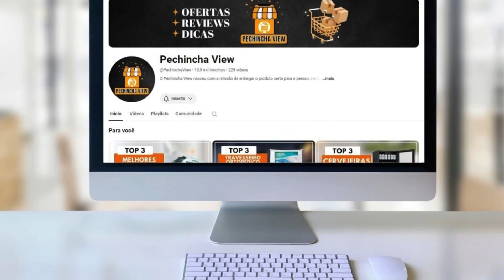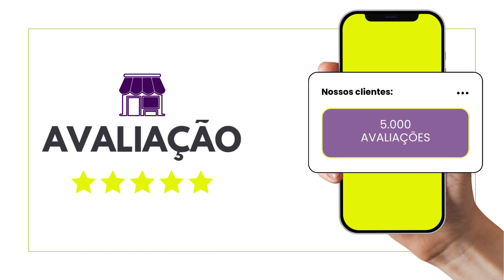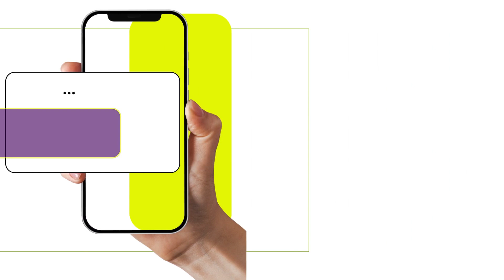TOP 4 MELHORES Headset Gamer Custo Beneficio 2025 | Tem Logitech, Hyper X e Outros!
🔵 Headset Gamer Fortrek Pro H2

►► Capítulos:

00:24 TOP 4 MELHORES Headset Gamer Custo Beneficio 2025
00:37 Headset Gamer Fortrek Pro H2
01:37 Headset Gamer Logitech G Astro A50 X
02:53 Headset Gamer Havit HV-H2002d
03:55 Headset Gamer HYPERX CLOUD STINGER 2 CORE
05:08 Informações Finais

►► Qual Headset Gamer Comprar?

Investir em um headset gamer de qualidade é essencial para quem busca uma experiência completa e imersiva nos jogos. Um bom headset não apenas melhora a comunicação com outros jogadores em partidas online, mas também eleva o nível de imersão ao proporcionar um som de alta qualidade. Com a tecnologia surround sound, por exemplo, é possível identificar a direção de sons como passos e tiros, o que oferece uma vantagem competitiva significativa.

Além disso, o conforto é um fator fundamental, já que horas de jogatina exigem um equipamento que não incomode os ouvidos e a cabeça. Headsets gamers de qualidade costumam ser projetados para proporcionar ajuste ergonômico, acolchoamento adequado e, muitas vezes, até cancelamento de ruído, permitindo que o jogador se concentre exclusivamente no jogo.

Por fim, um microfone de alta sensibilidade garante que a comunicação com a equipe seja clara e sem interferências, fator crucial em jogos cooperativos. Portanto, investir em um headset gamer é uma escolha inteligente para quem valoriza desempenho, conforto e comunicação durante as partidas.

⚠️ Perguntas sobre headset gamer que recebemos com frequência:

- Qual o melhor headset gamer?
- Vale a pena comprar um headset gamer em 2025?
- Qual headset gamer tem melhor custo-benefício?
- Qual a diferença entre headset gamer e comum?
- Quais marcas de headset gamer são confiáveis?
- Como escolher um headset gamer para FPS?
- Qual headset gamer tem o melhor som?
- Headset gamer sem fio tem latência?
- Qual o melhor headset gamer para consoles?
- Como o headset gamer afeta a performance?
- Headsets gamer com som 7.1 fazem diferença?
- Quais headsets gamer têm microfone destacável?
- Como garantir conforto em longas sessões de jogo?
- Headset gamer com fio ou sem fio, qual o melhor?
- Qual o headset gamer mais usado em eSports?
- A qualidade do microfone importa nos jogos?
- Vale a pena um headset gamer com cancelamento de ruído?
- Quais headsets gamer são compatíveis com todas as plataformas?
- Qual a durabilidade de um headset gamer?
- Como testar o som de um headset gamer?
- Headsets gamer baratos têm bom som?
- Quais são os melhores headsets gamer para streamers?
- Como funciona a iluminação RGB em headsets gamer?
- Headset gamer melhora a imersão em VR?
- Como cuidar de um headset gamer?
- Qual a diferença entre som estéreo e surround?
- Quais headsets gamer são confortáveis para quem usa óculos?
- Headsets gamer com materiais premium são mais confortáveis?
- Como o tamanho dos drivers afeta o som?
- Qual headset gamer é melhor para MMORPG?

⚠️AVISO:

No Pechincha View, reunimos avaliações verdadeiras de compradores para oferecer a você conteúdos valiosos e gratuitos. Nosso compromisso é com a transparência e a qualidade dos produtos indicados.

Contamos com parcerias em algumas lojas online, mas garantimos: nossas recomendações são imparciais e focadas em sua segurança e satisfação. Queremos que você encontre lojas confiáveis e ainda aproveite descontos exclusivos.

Em nossos vídeos, usamos imagens e vídeos de bancos de imagens, bem como materiais oficiais fornecidos pelas próprias marcas, e também de alguns canais do Youtube, sempre com o intuito de ilustrar e complementar nosso conteúdo. Caso você seja dono de algum material utilizado por nós e não esteja de acordo com o uso do material, basta entrar em contato com a gente que removeremos o conteudo imediatamente. Agradecemos e damos os créditos aos criadores desses materiais, pois são essenciais para tornar nossas avaliações ainda mais informativas e visuais.